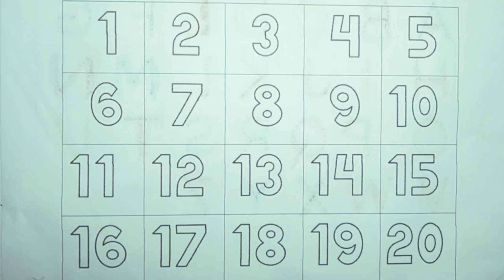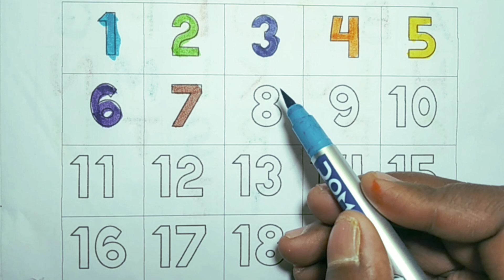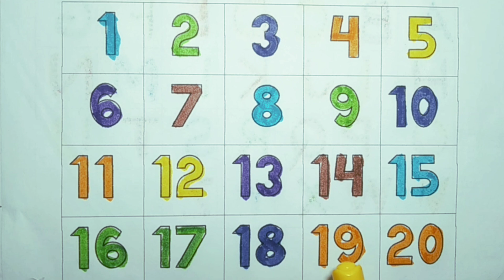Learning numbers, one two three four, 123 counting, preschool counting numbers for kids 1to20 - 011